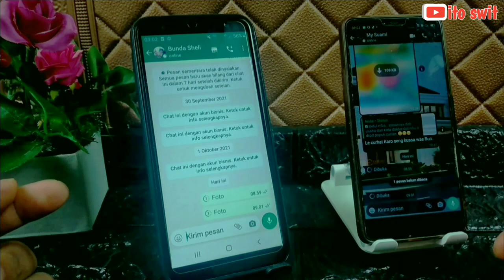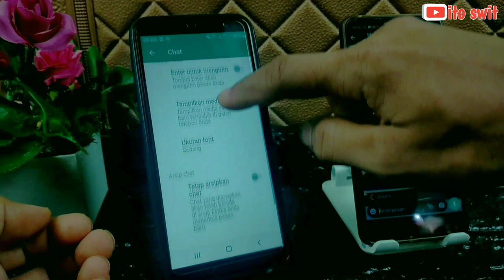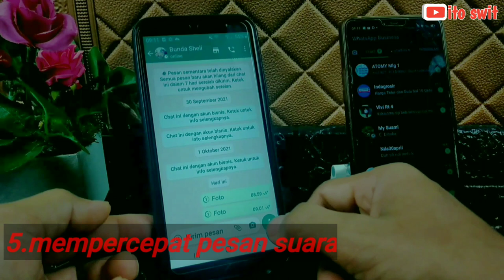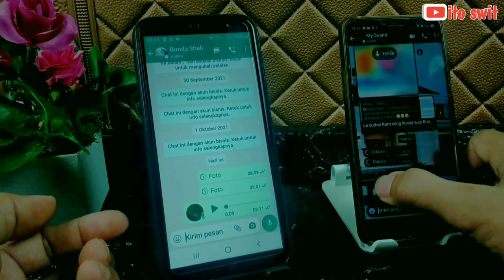fitur baru dari whatsapp| fitur whatsapp 2021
fitur baru dari whatsapp semakin oke tentunya.fitur whatsapp masih jarang digunakan karna dimana dan fungsinya apa sebagian orang belom tahu.vidio kali ini memberikan edukasi  fitur whatsapp terbaru 2021.namun ada beberapa fitur whatsapp yang harus di update ke versi terbarunya.fitur wa terbaru 2021 semoga  bermanfaat dan membantu.
jangan lupa:
📝bila ada pertanyaan cantumkan dicolom comentar
🛎aktifkan LONCENG agar tidak ketinggalan vidio terbaru